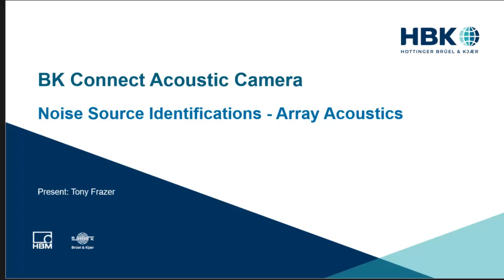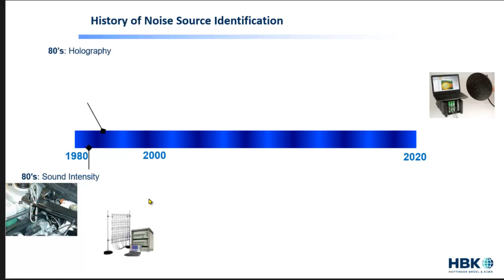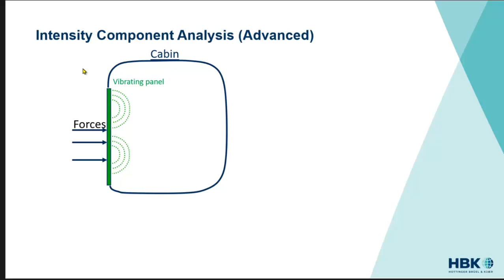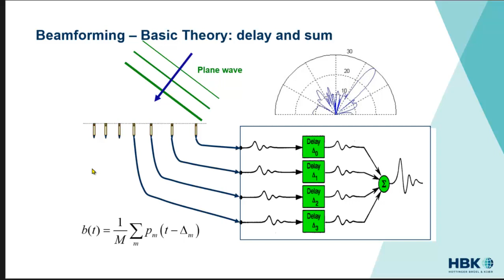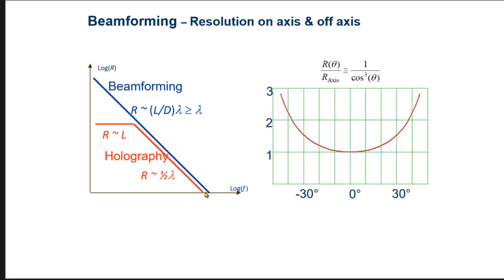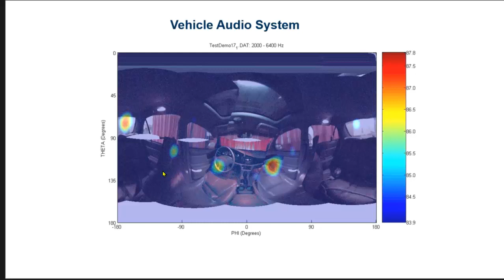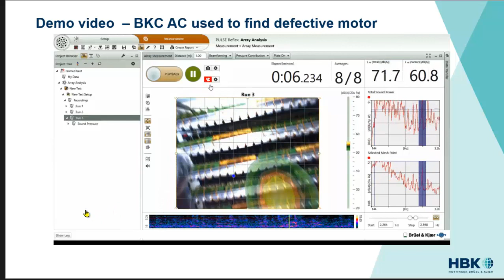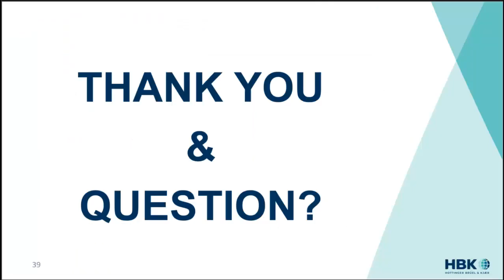Noise Source Identification Techniques - Tony Frazer (HBK)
Synopsis: This course will describe Noise Source Identification (NSI) techniques that can turn weeks into minutes. Since NSI tools are continually advancing, this course will expose students to the latest array techniques with enough theory to gain a basic understanding of what is required without being overwhelmed. This course will describe Nearfield Acoustic Holography, Planar and Spherical Beamforming and the many options associated with each through theory and a variety of case studies highlighting practical application of each technique.

To deliver quality sound, it is essential to analyze the sound produced by your device during the development phase as well as ensuring the audio quality is maintained during manufacturing. A multitude of parameters are critical to authentic sound reproduction. Check our Electroacoustics dedicated page and learn how HBK can be the perfect partner to help you overcome your audio challenges